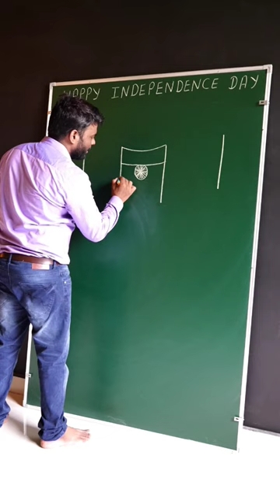1111 = Indian Flag Drawing Easy